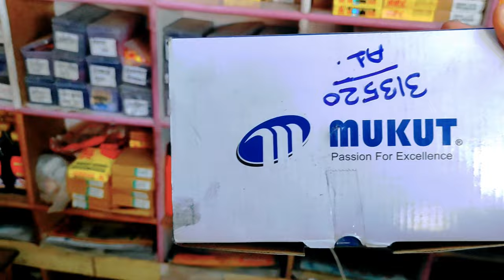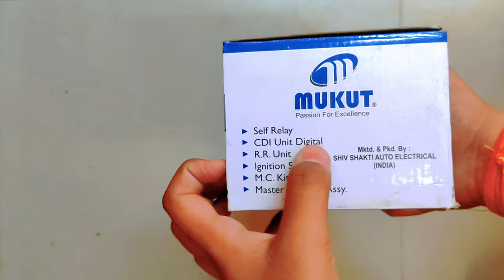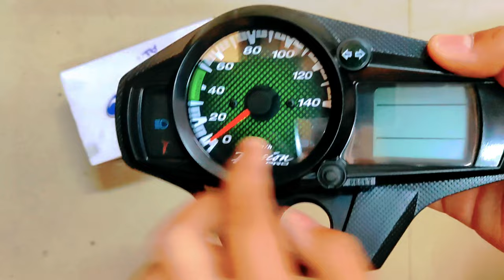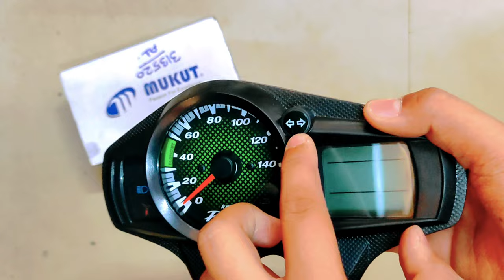UNBOXING : Passion Pro Digital Speedometer ✨ || Hero Passion Pro Speedometer Price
Your Questions 👇
passion pro digital meter repair
how to repair hero passion pro digital meter at home

Also!!

BY BY !! KEEP SUPPORTING. !! 🫶